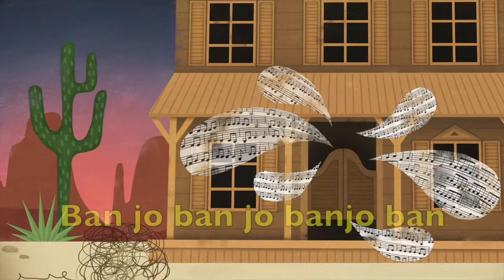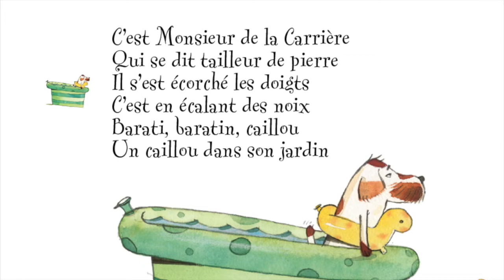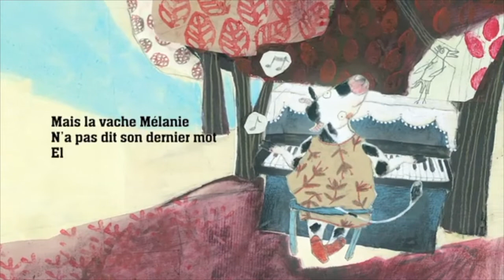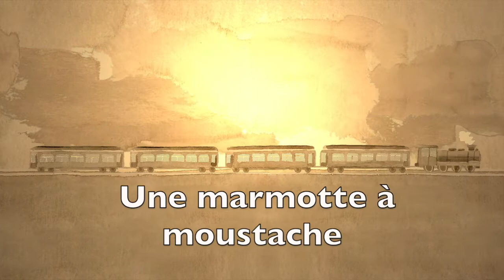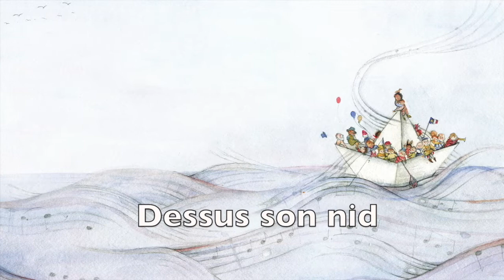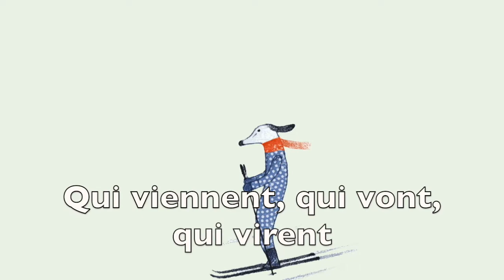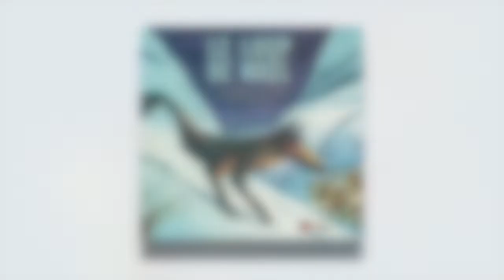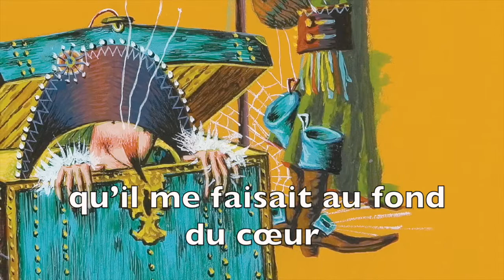Compilation chansons et comptines québécoises pour enfants - 30 min de chansons avec paroles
Une compilation 100% québécoise ! Avec des auteurs, compositeurs comme Gilles Vigneault, Félix Leclerc et Daniel Lavoie, et de nombreux interprètes, entre autres, Ariane Moffatt, Carmen Campagne, Bon Débarras et Alexandre Désilets !

Nous sommes les musiciens - Carmen Campagne (Faites de la musique !)
Barati Baratin - Yves Lambert (Un trésor dans mon jardin)
Les petits moineaux - Paul Kunigis (Le petit chien de laine)
À la ferme de grand-père - Alexandre Désilets, Dumas (Cloclorico)
Le train fait tchou-tchou - Alexandre Désilets (Le vieillard et l'enfant)
Au chant de l'alouette - Joseph Edgar (Grand tintamarre)
La laine des moutons - Carmen Campagne (Faites de la musique !)
Maître Griboux - Bon débarras (Le loup de Noël)
Le matin en patins - Ariane Moffatt (Un dimanche à Kyoto)
Le petit bonheur - Catherine Durand (Chapeau ! Félix)